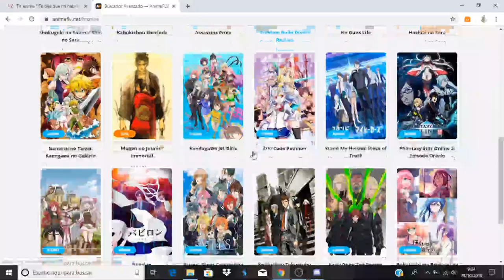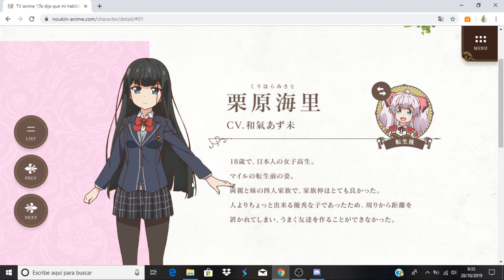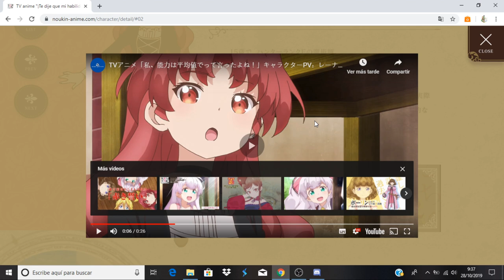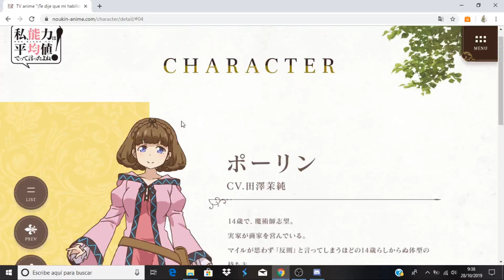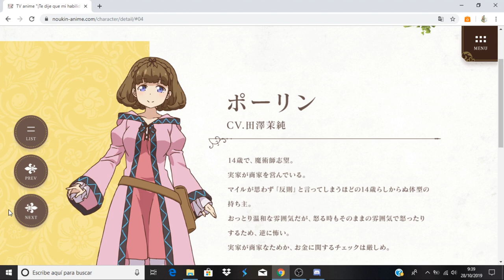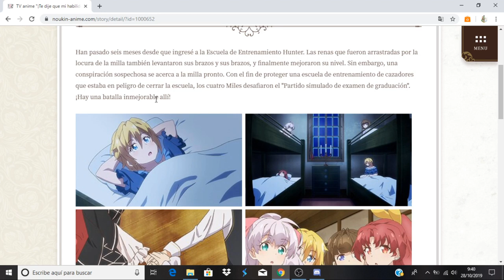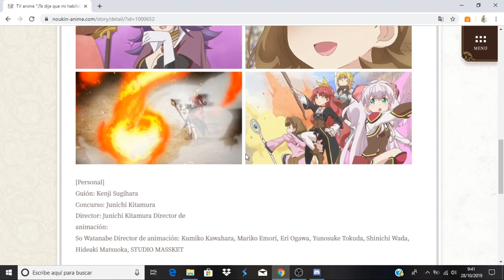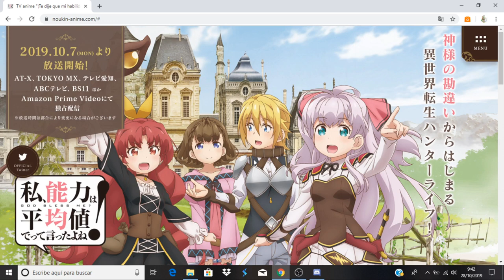Watashi, Nouryoku wa Heikinchi de tte Itta yo ne! comentando avance capitulo 4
Anime Opening and Ending: Watashi, Nouryoku wa Heikinchi de tte Itta yo ne!